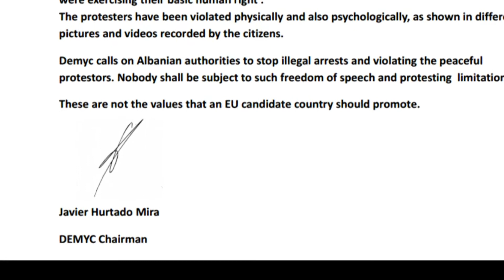BELIND KELLICI PER FRPD | ABC NEWS